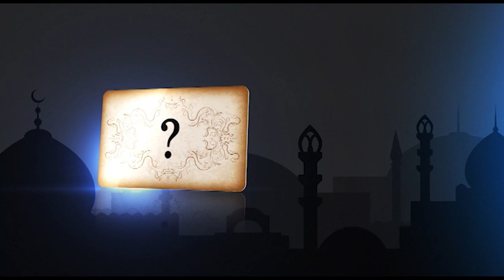Ramadan Quiz Card II Mawlana Abdul Basit II Episode - 03